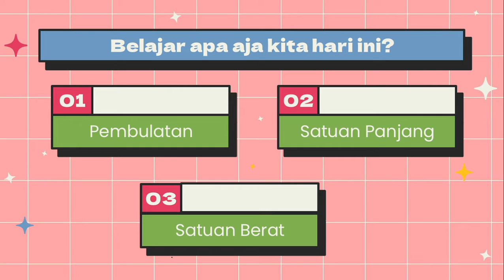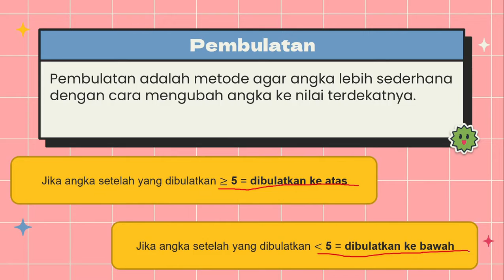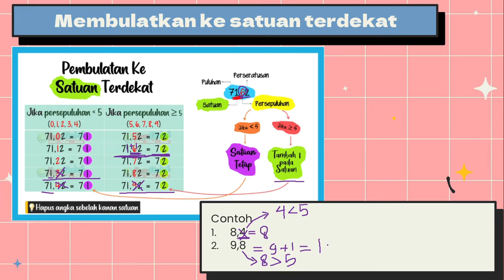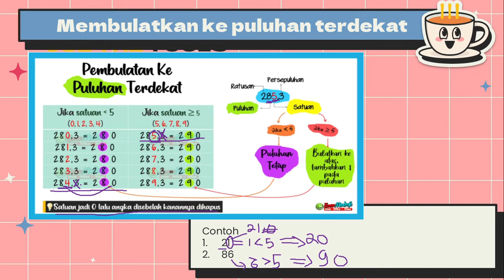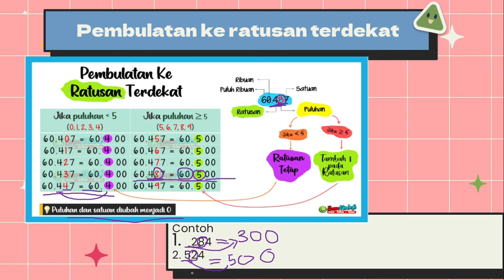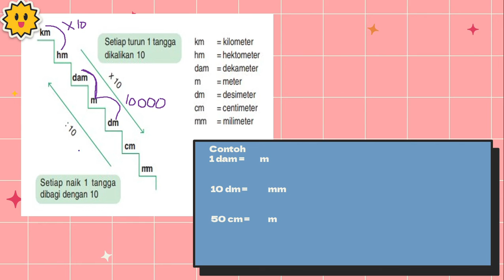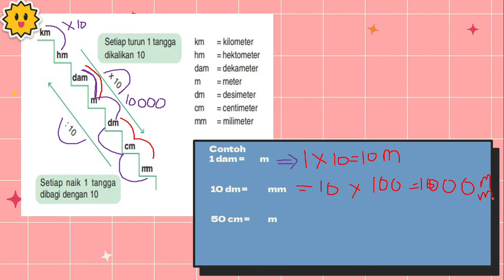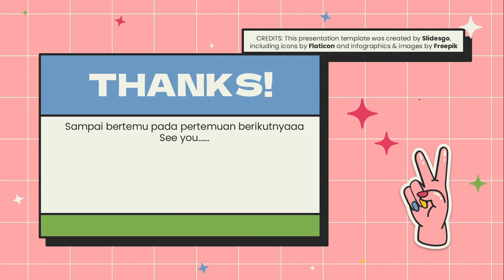Kelas 4AB - Kelas Berhitung - Pembulatan dan Konversi Satuan - Pertemuan 1